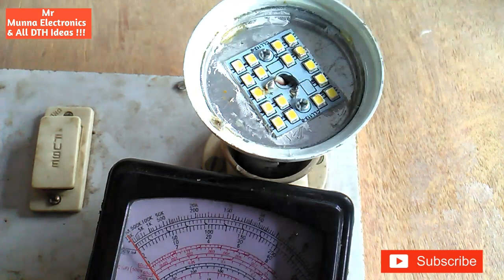LED Bulb Repair in Hindi and smd led bulb kaise Cheng kare.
And smd led bulb kaise Cheng kare.
LED BULB 5W,7W,10W,15W,20W(all types led bulb repair kare 10 min. me) with practical.100% easy ###
By:-
MrMunnaElectronics